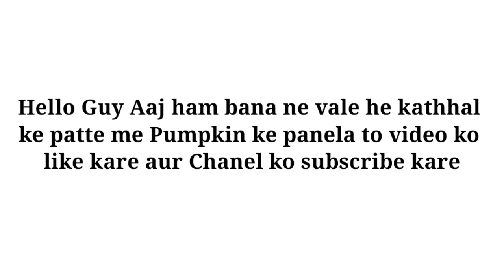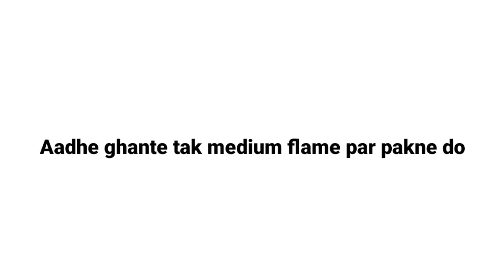दूध के साथ खाने वाली कद्दू (Pumpkin) की रेसिपी | Home Made Cooking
Hello Guys aj ham ne aap ko Kathhal ke patte Vali pumpkin ke panele ki recipe share ki he to ise banake dekhe aur achi Lage to comment me bata ae

panela recipe,
kamlesh modi recipe,
best kaddu recipe,
pumpkin recipe,
pumpkin recipes,
kaddu recipe,
recipe,
panela,
indian food recipes,
panki gujarati authentic receipe,
breakfast_receipe,
pumpkin recipes in tamil,
pumpkin recipes indian style,
authentic indian recipes,
panki,
southgujaratrece,
recipe of gujarat,
kamlesh modi video,
panela recipe autentico gujarati food,
kamlesh modi na video,
village cooking,
kamlesh modi bhavnagar,
kamlesh modi i m foodie,